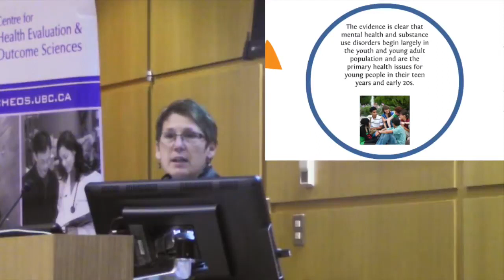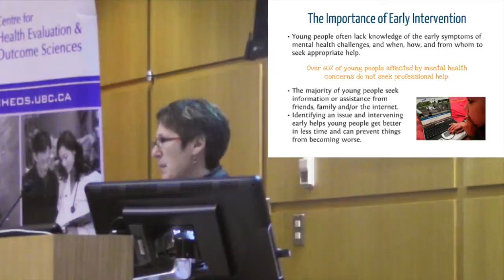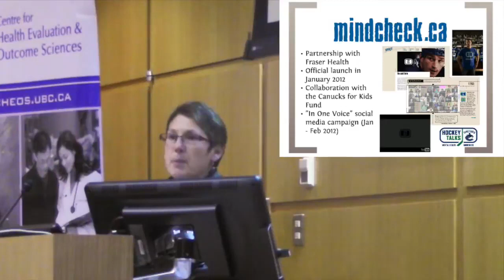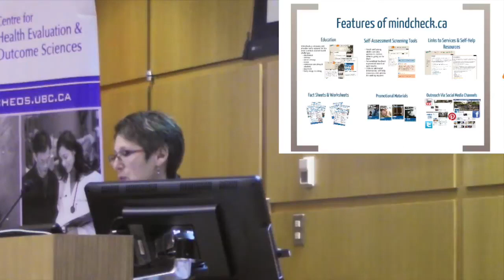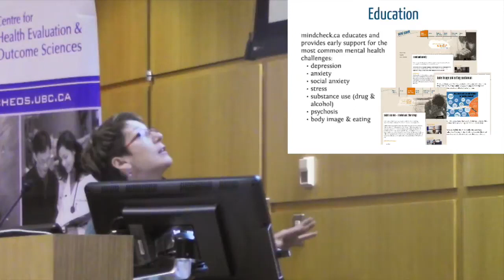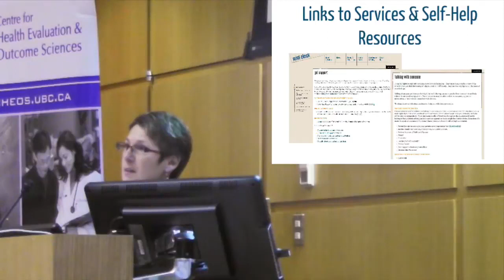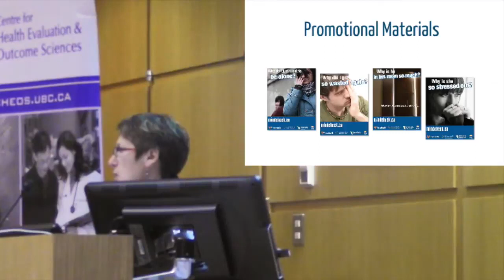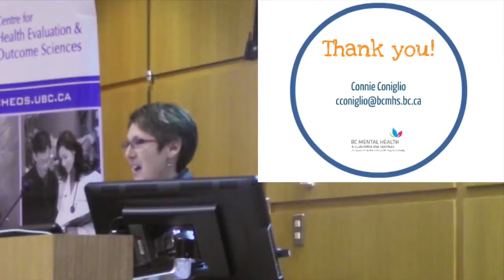MindCheck.ca - Connie Coniglio (EMH 2013)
MindCheck.ca: Reaching Youth and Young Adults through Innovation
Connie Coniglio (Vancouver, Canada)

Mindcheck.ca seeks to encourage the early detection, intervention and prevention of mental health and substance issues while increasing public awareness and reducing stigma. The website offers educational materials, confidential screening quizzes, self-help tools, website links, and local professional resources. To date, there have been approximately 200,000 visits to mincheck.ca, and over 77,000 quizzes have been taken. Widespread reach factors, including a partnership with the Vancouver Canucks, use of social media channels such as Facebook, Twitter and YouTube, optimization of the website for mobile and touch screen devices, and the development of "SpeakUp", an interactive source where youth can share their experiences and messages of hope and support suing a variety of media.